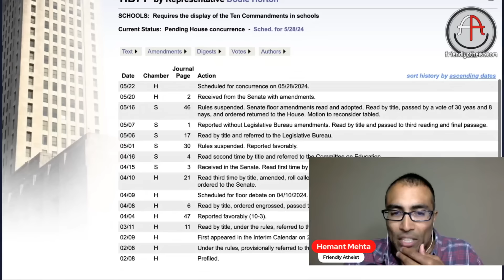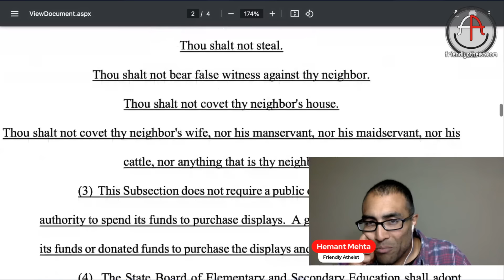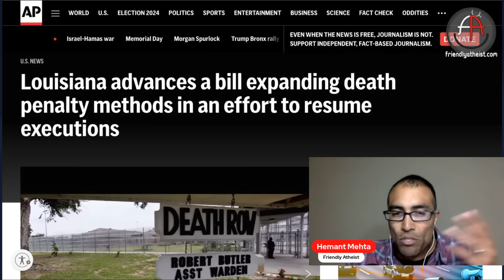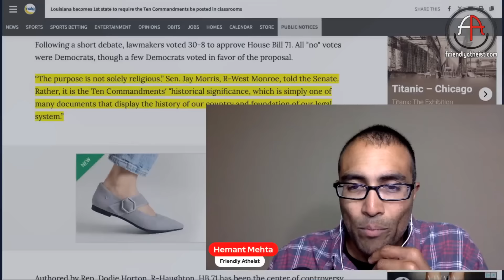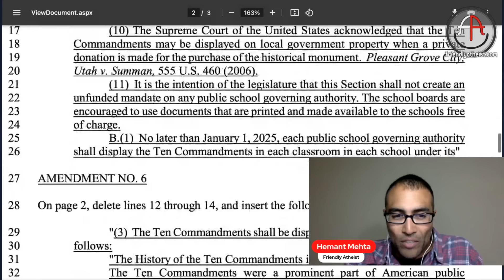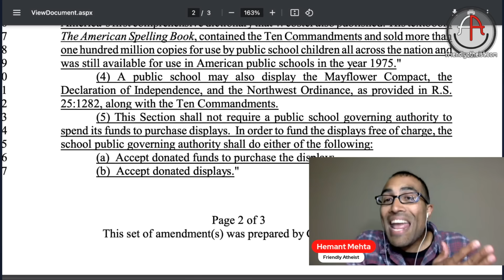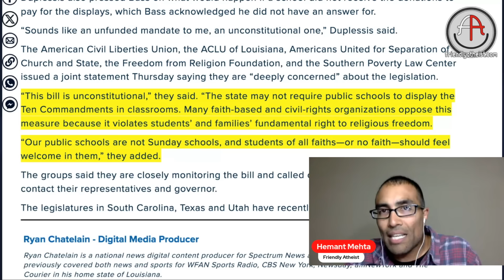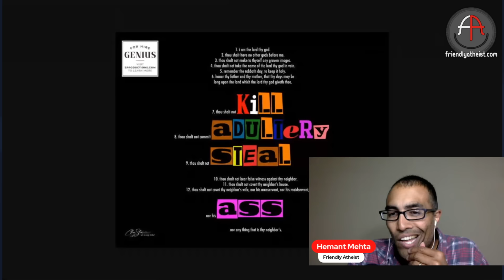Louisiana is about to force the Ten Commandments in every classroom (Livestream)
Louisiana is on the verge of becoming the first state to require public schools to post a copy of the Ten Commandments in every classroom.

It's a lawsuit waiting to happen.